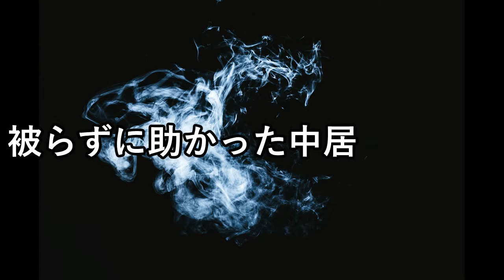中居正広、金銭詐欺被害にあった過去を告白。その犯人と巧妙すぎる手口にファン驚愕！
元SMAPリーダー中居正広、グループ再結成に向けての"ある言動"に関係者も驚愕！！

中居正広、「詐欺被害」告白で 巧妙すぎる手口と壮絶な心境語る…これにはSMAPファンも驚愕【mayu】

中居正広”新しい地図”影のスポンサー説！貯金100億円超えの真相に迫る！SMAPの未来予想してた！

”新しい地図”より中居正広をジャニーズが警戒！異常な所業とは！新SMAPと合流許さない！